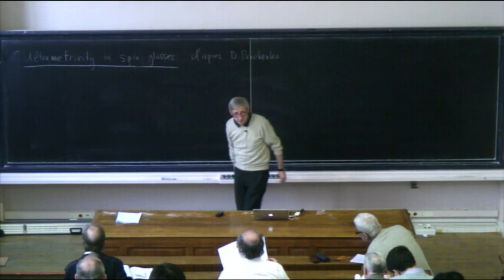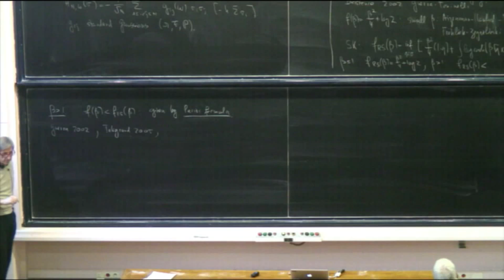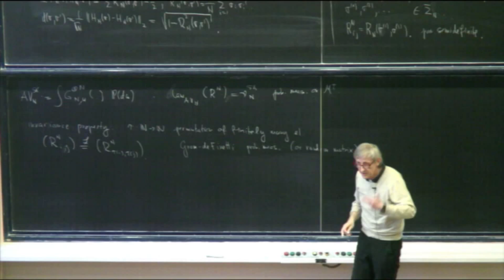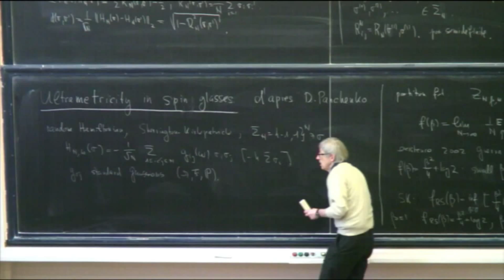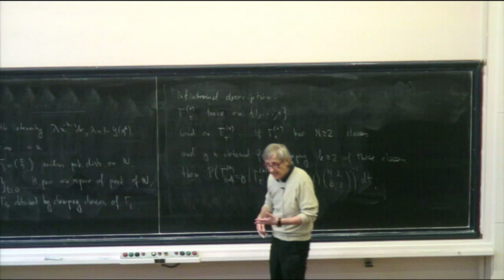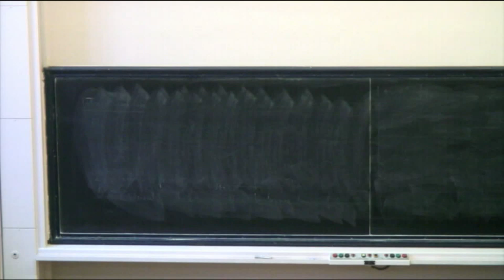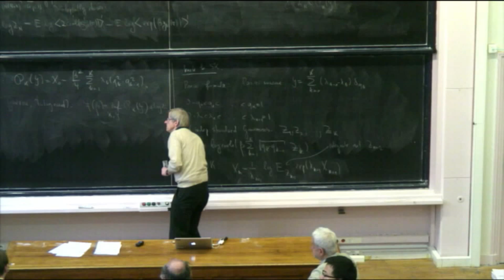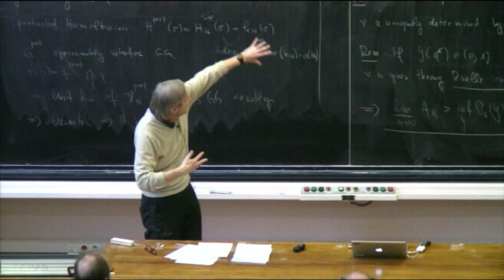Bourbaki - 29/03/14 - 2/4 - Erwin BOLTHAUSEN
Ultrametricity in mean-field spin glasses